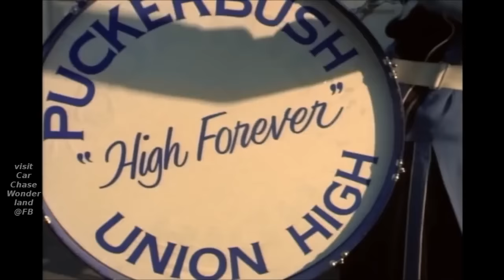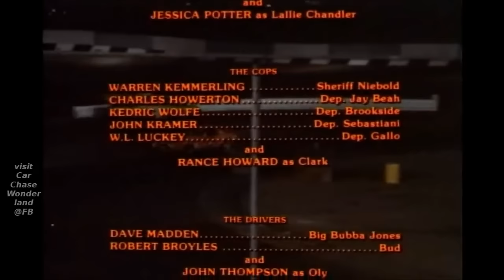'68 Camaro in Eat My Dust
Eat My Dust, Movie, 1976
Car chase movie action scenes with multiple muscle cars
4 STAR car action entertainment
1968 Chevrolet Camaro
1972 Plymouth Satellite
1966 Buick LeSabre
1964 Dodge 330
1968 Dodge Charger
1970 Dodge Charger
1966 Ford Galaxie 500
1968 Ford Fairlane
1968 Ford LTD
1963 Mercury Meteor
1969 Plymouth Belvedere
1971 Plymouth Satellite